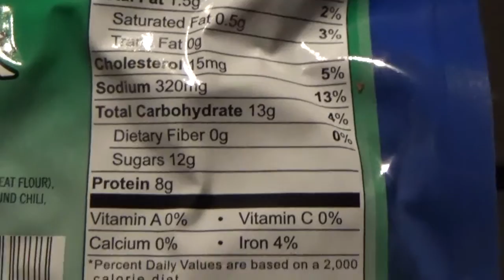NUTRITION / My Favorite Beef Jerky In The World!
FREDDIE'S MODERN KUNG FU - CHICAGO, IL

I, Sifu Freddie Lee, own all copyrights to this video. I created the video and all of its artistic content myself, and received permission from students and family featured in the video to post their image publicly. I own and operate "Freddie's Modern Kung Fu," a commercial Martial Arts school located in Chicago, Illinois. I post videos daily that I have created originally.  I own the camcorder on which my own videos are recorded, and I upload them onto YouTube myself from my own computer.

The views and opinions expressed in all Philosia videos are of my own personal views and opinions and are not the views of the entire school as a whole.

PUBLISHED BOOK:
"Reflections Volume 1" by Sifu Freddie Lee

I, Sifu Freddie Lee, Founder of "Freddie's Modern Kung Fu" have received written permission from James Hatten, producer of "Kung Fu Beatz" to use his music for commercial purposes.  James Hatten is a student of my Martial Arts school based in Chicago, IL.